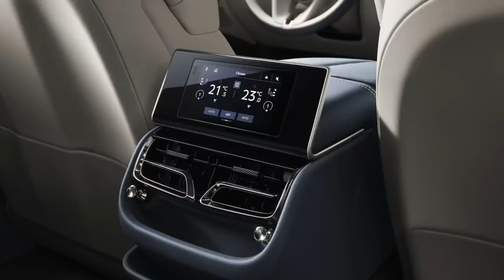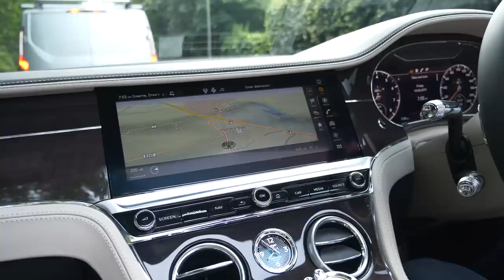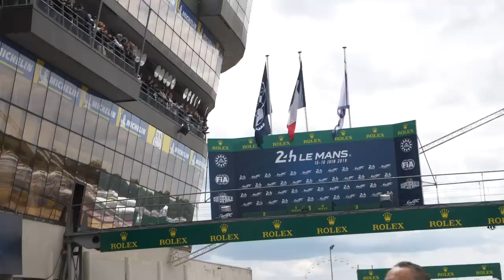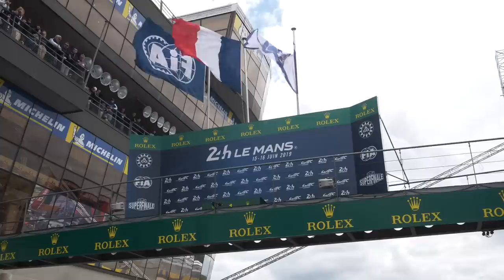Gordon Murray T.50, Follow-Up To The McLaren F1: FtLoC 24 | Carfection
Chapter Timecodes below! In this FtLoC Drew Stearne and Henry Catchpole cover the new T.50 by Gordon Murray, the NEW Bentley Flying Spur, a new Nurburgring record set by VW and the 2019 24h of Le Mans and much much more including the new LEGO expansion for Forza Horizon 4.
00:50 - Carfection T-Shirts!
4:50 - VW ID.R Nurburgring Record
11:26  - Jari-Matti Latvala’s Balls
14:24 - New Bentley Flying Spur
19:52 - LEGO Forza motorsport 4 expansion!
22:40 - Gordon Murray T.50 MAIN STORY
40:20 - Norman Dewis
45:18 - Le Mans
50:22 - Windrush
53:54 - BMW Z4 and M850i
56:54 Henry’s Escort

The new Lego expansion for Forza 4 looks amazing, we can't wait to try it out.